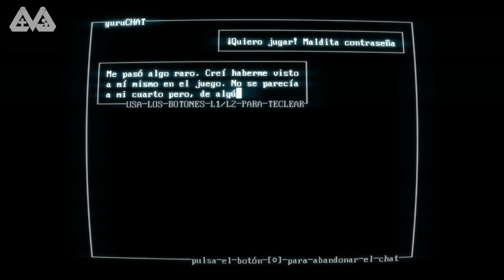Reseña Superhot para PS4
Copia proporcionada por publisher | Contenido NO promocionando.

Stay Geek!